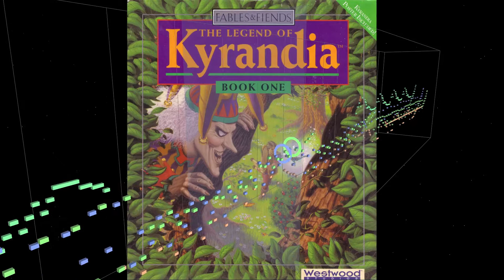Legend Of Kyrandia 🎵 Malcolm the Evil Jester 🎵 (1992) Roland MT-32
Recorded via DOSBox SVN, while the audio has been recorded from a genuine Roland MT-32 (rev.1/old) device.

Publishers: Virgin Interactive, Virgin Games, Westwood, Virgin Interactive Entertainment
Developers: Westwood Studios, Westwood
Original/port composers: Frank Klepacki (Amiga), Dwight K. Okahara (Amiga)
Year Released: 1992

-= Files and informations source =-
Magazine cover CD's
Internet Archive
MobyGames
Mirsoft - World of Game Music
Karl's IT Retro

-= Roland MT-32 =-
Year Released: 1987
MSRP: $550
Polyphony: 32 notes
Multitimbral: 9 parts
Preset Patches: 128
Preset Drum Kits: 30
Effects: digital reverb
Screen: 20 character backlit LCD